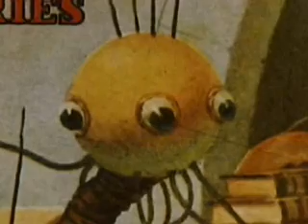Mars (Discovery Channel)